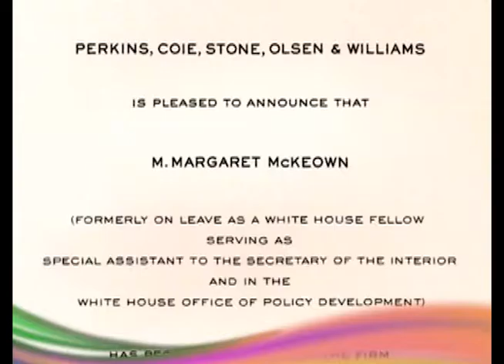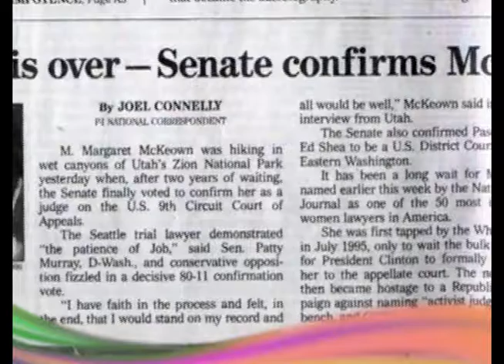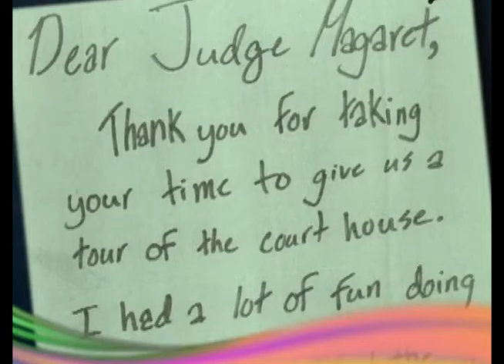2010 Margaret Brent Award Honoree Hon. M. Margaret McKeown